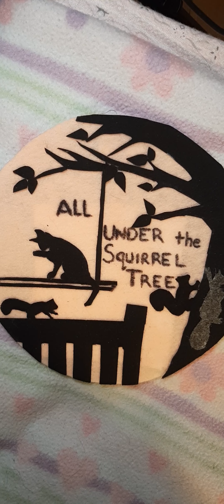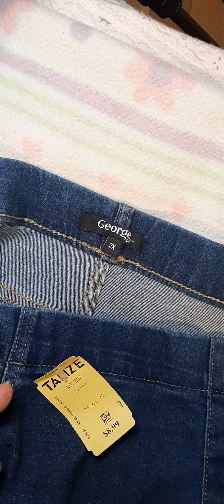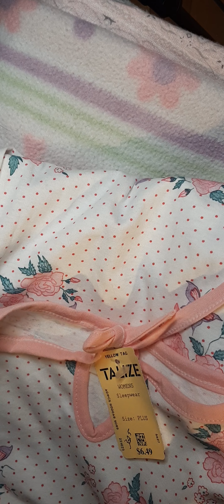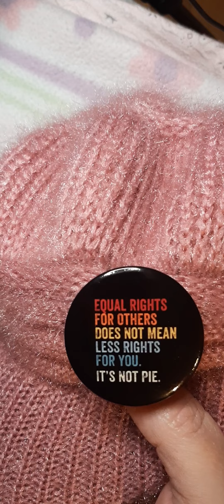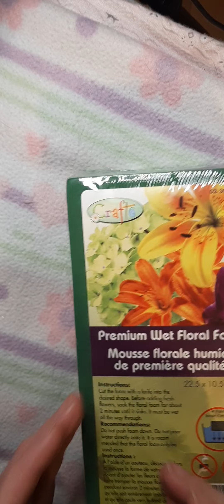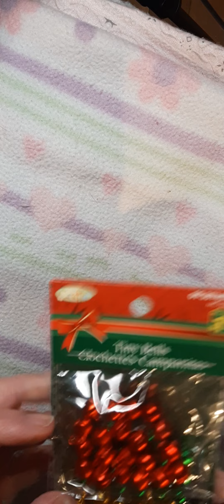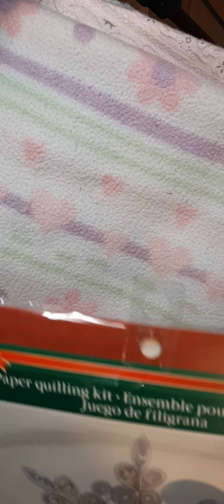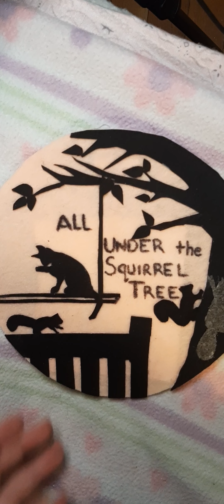I Shopped Til I Dropped!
Almost literally lol. the store was very warm and a teeny bit over stimulating and I got feeling woozy. I want to thank the lovely lady working the fitting rooms for helping me to a seat and making sure I was OK.  I neglected to get her name but I'm very grateful to her.

now, all that said, this haul is talize,dollarama and a small temu order. lots of fun stuff! 😀